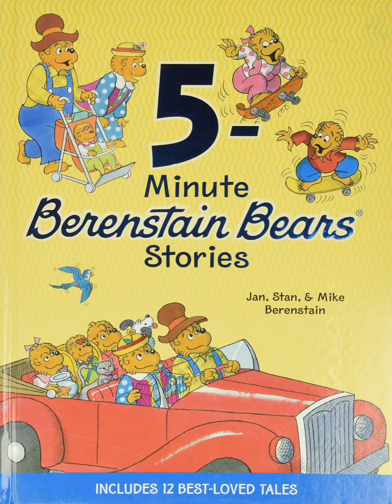5-Minute Berenstain Bears Stories "Hug and Make Up" by Jan, Stan, and Mike Berenstain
I own no rights to this story; I am just the reader. Thanks for listening!